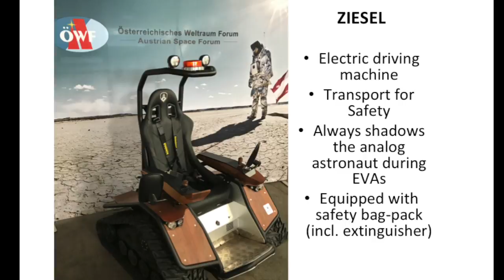AMADEE-18 (#3) première sortie extra-véhiculaire / first EVA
En février 2018, le Forum Spatial Autrichien (OeWF) conduit, en partenariat avec des centres de recherche internationaux, une mission de simulation martienne dans le désert de Oman.

Cette vidéo présente la première sortie extra-véhiculaire des astronautes analogues après leur arrivée sur Mars.

Cette vidéo contient la musique Space Oddity réalisée pour le lancement du Falcon Heavy de SpaceX le 7 février 2018 (copyright). Cette vidéo contient également des photos du copyright OeWF ainsi que du photographe Florian Voggeneder.